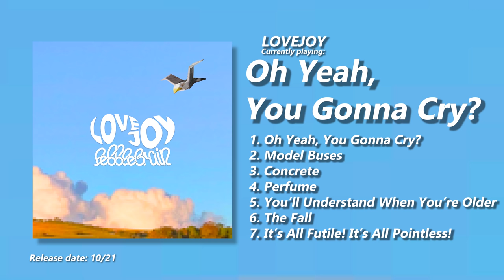Lovejoy - Pebble Brain (Full EP) [Official Audio]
Official Audio for the Pebble Brain EP by Lovejoy

Written by Wilbur Soot, Joe Goldsmith, Ash Kabosu (bass) and Mark Boardman (drums)
Produced by Sam Coveney
Mastered by Small Pond Studios

In this household we distrust apple music releasing our music 28 hours early